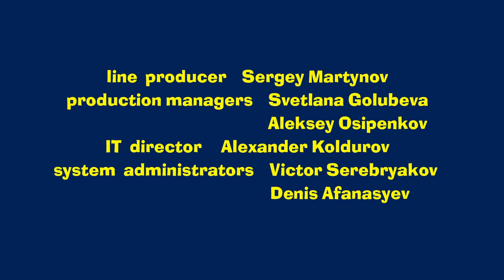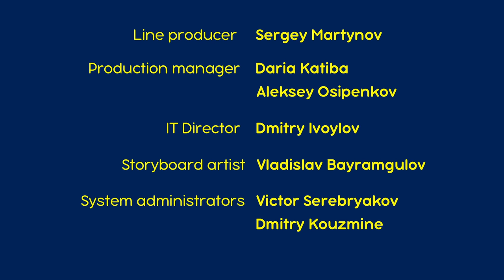माशा एंड द बेयर 💥 2023 का नया एपिसोड💥 झूठ बोले कौवा काटे! 🏕️🖼️ (एपिसोड 57) 👱‍♀️🐻 Masha and the Bear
झूठ बोले कौवा काटे! 🏕️🖼️ (एपिसोड 57)   📺 नया एपिसोड देखें
बच्चे तो खयाली पुलाव पकाते ही रहते हैं और उन्हें अपनी छोटी से छोटी कामयाबी का भी ढिंढोरा पीटने में मज़ा आता है. है न? Masha और Panda एक cheating competition में फंस जाते हैं. इसके बाद क्या होता है, ये तो आपको खुद देखना पड़ेगा, हम इस कहानी के राज़ नहीं खोल सकते.

✅  🎨 चमत्कारिक चित्र 🖌 (एपिसोड 27)